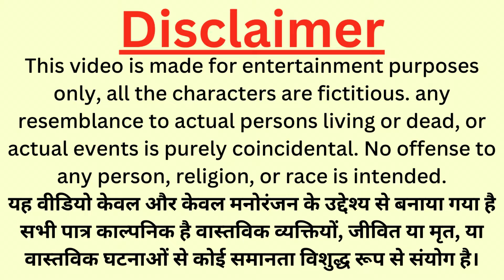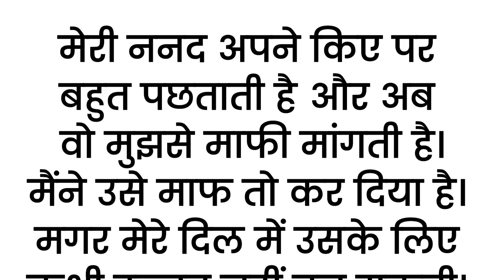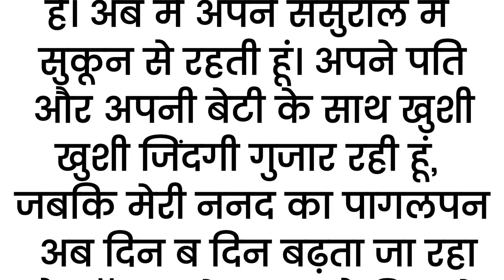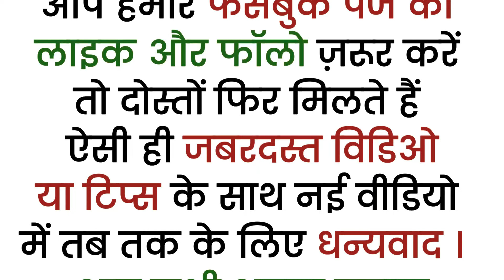मेरे ही देवर ने बंद कमरे में मेरे साथ...... | An Emotional Story In Hindi | Moral Story | Kahaniyan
मैंने घर वालों के खिलाफ अपनी पसंद की शादी की और शादी के बाद ही मेरा पति मर गया उसके बाद मेरे ही देवर ने बंद कमरे में मेरे साथ जो किया राज जान कर आपके भी होश उड़ जायेंगे. !! | An Emotional Story In Hindi | Moral Story | Kahaniyan | @AsardarTotke

Suvichar || inspiration true story मैंने घर वालों के खिलाफ  || Hindi moral story by Life story

 kahaniyan
 kahani
Lessonable story
 story time
 bedtime stories
 हिन्दी कहानी
कहानी संग्रह
 हिन्दी कहानी
 heart touching story
emotional story
 short Stories
 Hindi kahaniyan
Short story
HouseWife Stories
Family Stories
Wife Stories
Funny Kahaniyan
शिक्षाप्रद कहानियां
सामाजिक कहानियां
परिवारिक कहानियां

motivational story
moral stories